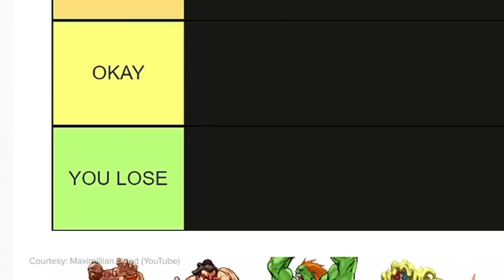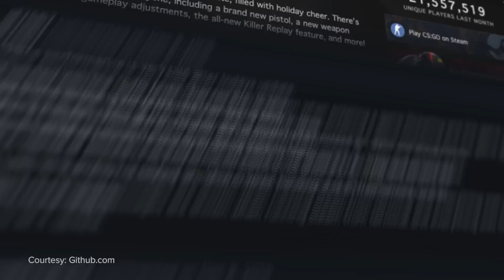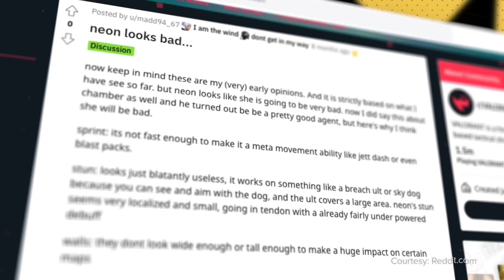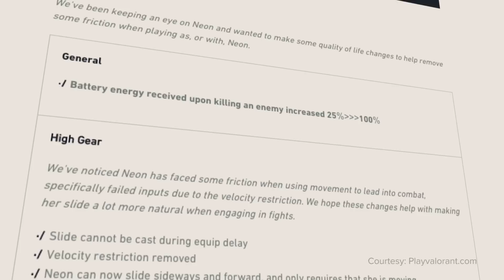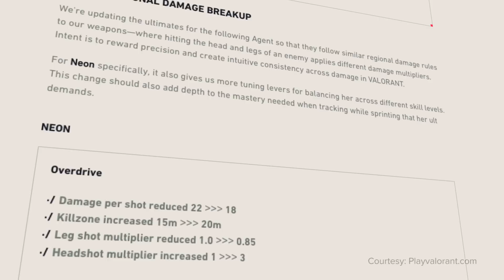How a Braindead Yasuo Main Became VALORANT's Most Electric Neon Spammer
In every esport under the sun, there are selections that are considered, let’s say, lowtier.

Only the bravest, most honourable and most honest of souls are able to muster up the courage to not only give them a try, but main them in the highest levels of play.

And in the cartoonish, rainbow-filled corridors of valarante, where Riot has been known to allow agents of lesser strength to be forgotten, there is one streamer who is quite literally leading the charge when it comes to glorifying one of the game’s trolliest agents.

Meet Alexander “Shiro” Rodriguez, a meta-neglecting renegade whose dream was to become VALORANT’s de facto Neon main on Twitch.

Written by: Niall McCrossan (@niallmccrossan)
Produced & Hosted by: Dimitri Pascaluta (@DPascaluta)
Edited by: Sam Gore (@famgore)
Produced by: Miles Hackett (@miles_hackett)
Thumbnail by: Bennett Grainger (IG: @bennettgrainger)
Production Assistance by: Nicolas Buck